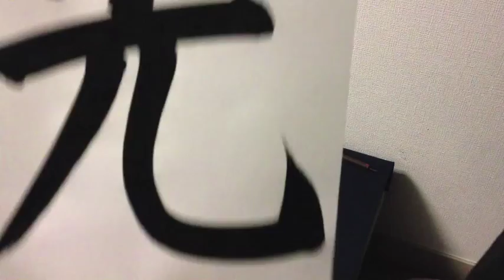Light in japanese Kanji 書道家「幸」の幸せになる書道講座 『光』